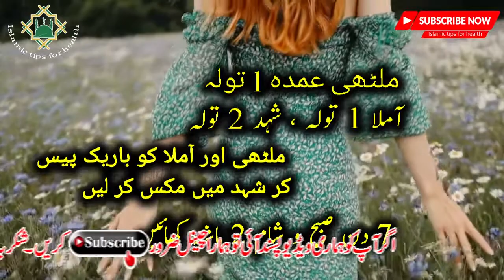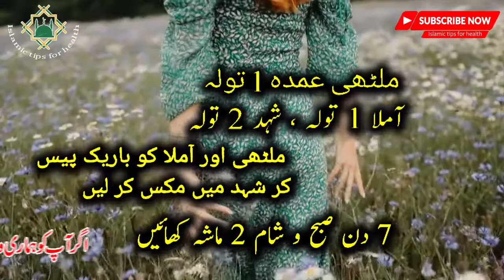Likoria Treatment at home, Likoria ka desi gharelu ilaj / Islamic tips for health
Islamic tips for health     Islamic tips for health    Islamic tips for health

I hope you are all well, May God bless you,
You are requested to Watch all my videos and...

Friends please Like my facebook page.

Friends Please Joine my facebook group.